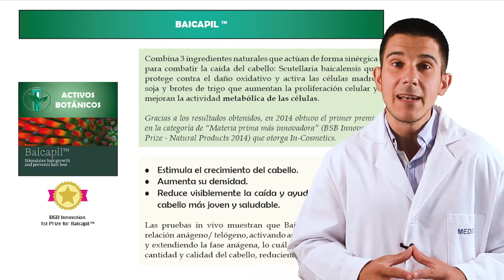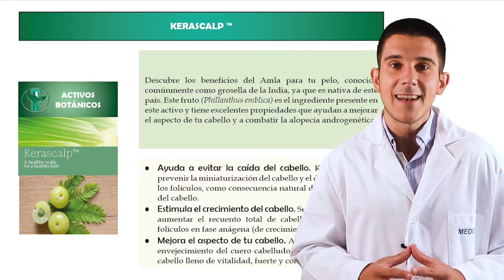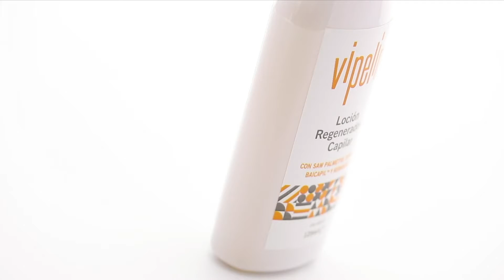Review Ingredientes de la Loción capilar regeneradora Vipelin por el Dr. Borja Bandera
Vipelín lanza al mercado una loción capilar que ayuda a cuidar tu pelo desde fuera, de una forma sencilla, para obtener ese pelo que tanto deseas. La loción capilar Vipelín es muy fácil y cómoda de aplicar. Basta con pulverizar, realizar un ligero masaje y ya estarás listo/a para salir a la calle.

La loción capilar regeneradora vipelín combina una cuidada selección de los activos botánicos más vanguardistas, extractos vegetales y aceites esenciales. ¡Descubre cómo puede ayudarte cada uno de sus 11 ingredientes!

Tanto si sufres o quieres prevenir la caída del cabello, como si quieres mejorar su aspecto y salud, la Loción Capilar Regeneradora Vipelín es idónea para ti.

Ayuda a evitar la caída del cabello.
Obtén un cabello más fuerte y resistente.
Estimula el crecimiento del cabello y aumenta su densidad.
Mejora la salud de tu cuero cabelludo.

𝐍𝐨 𝐥𝐞 𝐝𝐞𝐬 𝐦𝐚́𝐬 𝐯𝐮𝐞𝐥𝐭𝐚𝐬 𝐲 𝐩𝐨𝐧 𝐬𝐨𝐥𝐮𝐜𝐢𝐨́𝐧 𝐚𝐡𝐨𝐫𝐚.⁣ ¿A qué esperas? ⁣

Para un pelo sano, Vipelín.⠀⠀⁣⁣⁣⁣